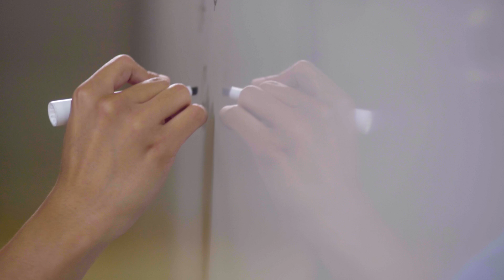Sonoran Schools: STEM Education, College Preparation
Sonoran Schools operates six free, public charter schools in the Phoenix, Arizona and Tucson, Arizona metro areas: five Sonoran Science Academies in Phoenix, Peoria and Tucson, along with Paragon Science Academy in Chandler. Our high-achieving, STEM-focused, K-12 college prep schools provide an individualized education in a small-school atmosphere and a family-friendly environment, where every student is challenged appropriately. Our students are frequently winners in competitions such as AZ Science Olympiad, Mathcounts and FTC Robotics. In addition to our focus on science, technology, engineering and math, we offer physical education, sports, languages and arts instruction.